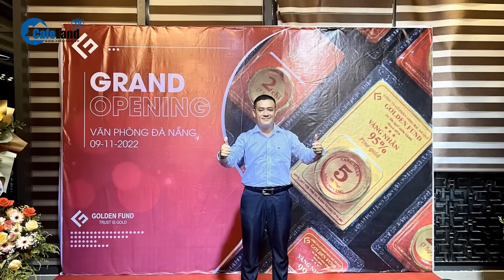Ngân hàng tham gia bán vàng khiến hàng loạt ông lớn trong ngành toát mồ hôi hột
Ngân hàng tham gia bán vàng khiến hàng loạt ông lớn toát mồ hôi hột.
Nhằm đảm bảo thực hiện thành công mục tiêu bình ổn thị trường theo chỉ đạo của Chính phủ và Thủ tướng Chính phủ, Ngân hàng Nhà nước (NHNN) sẽ thực hiện giá vàng trực tiếp cho 4 ngân hàng thương mại nhà nước (Vietcombank, BIDV, Agribank, Vietinbank) để các ngân hàng này bán vàng trực tiếp tới người dân mà không bị găm giữ hay đầu cơ. Mức giá cũng sẽ hợp lý hơn và giao dịch sẽ được công khai. NHNN nói giá bán căn cứ theo giá thế giới, mà hiện giá vàng quốc tế khoảng 72-73 triệu đồng/lượng thì giá bán lẻ mức 80 triệu đồng/lượng là tuyệt vời, chỉ chênh 5-7 triệu đồng mỗi lượng. Ngân hàng Nhà nước (NHNN) sẽ thực hiện bán vàng trực tiếp cho 4 ngân hàng Vietcombank, BIDV, VietinBank và Agribank theo mức giá do NHNN xác định căn cứ theo giá thế giới. Sau đó, các ngân hàng này sẽ bán vàng trực tiếp tới người dân nhằm sớm thu hẹp chênh lệch giữa giá vàng trong nước và thế giới.